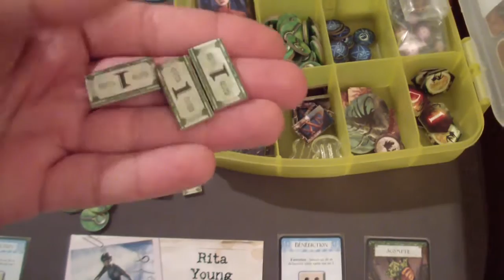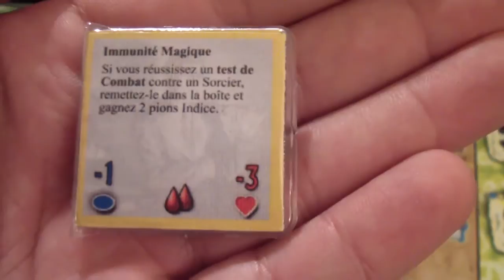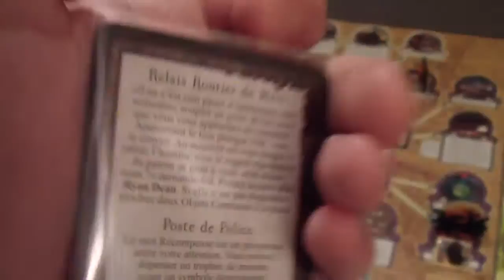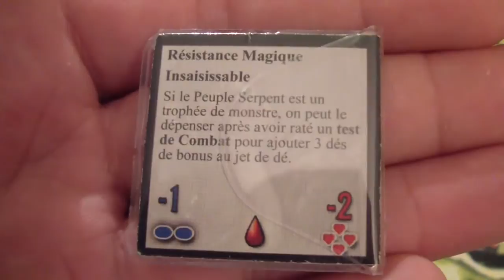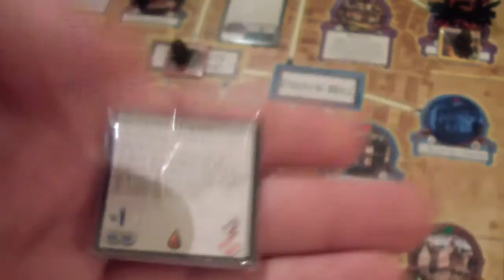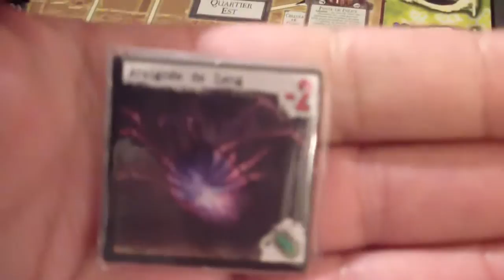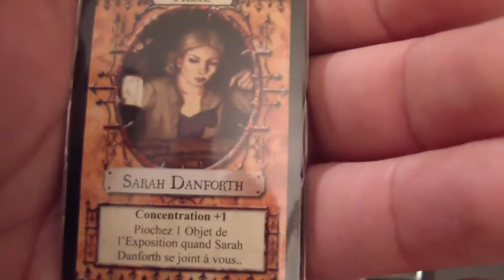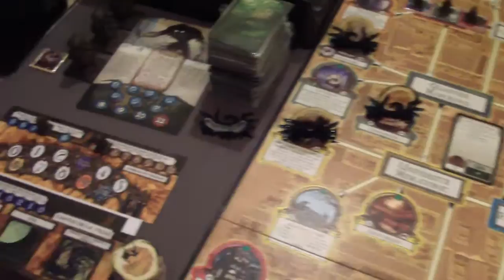Horreur à Arkham : La fureur d'Ithaqua - 9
Partie solo du jeu "Horreur à Arkham" (FFG/Edge).
Grand Ancien : Ithaqua.
9ème partie.